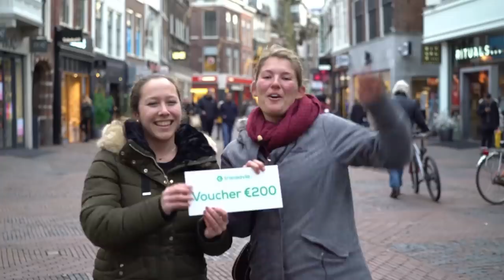Nice? Waarom nies je dan niet?! | Raad het gebaar #3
Hoe beeld je “hiken in de bergen” uit? Of “shoppen in Nice”? In ‘Raad het gebaar’ kunnen deelnemers tickets winnen als ze op tijd het antwoord raden. Het klinkt zo simpel, maar niets is minder waar. Winnen de deelnemers? Kijk nu de laatste aflevering!

Tot en met 21 januari is het SALE bij Transavia en om dat te vieren geven we tickets weg. Dit keer gaan we de straat op voor een ouderwets spelletje hints. Twee personen, één minuut. De één raadt en de ander beeldt uit. Bekijk hem nu. En vergeet vooral niet jouw tickets met korting te boeken!